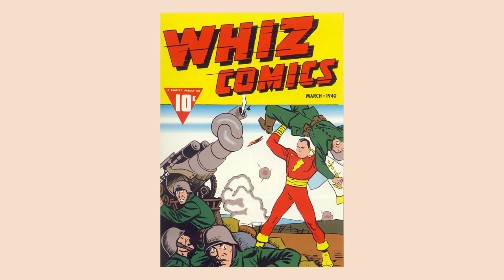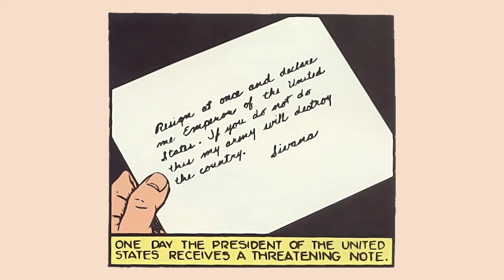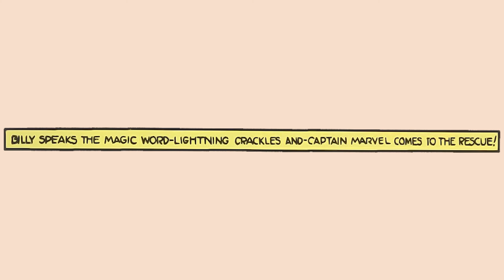Whiz Comics #3 (#2) - 2nd Appearance of Captain Marvel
Whiz Comics #3, 1940, Fawcett Publications,

2nd appearance of Captain Marvel, also known as Shazam (and Billy Batson)!

Music from the YouTube Library:

Dark Alley by Doug Maxwell and Jimmy Fontanez

Real World by Silent Partner
IDCIDK by Geographer
Five Armies by Kevin McLeod

Escape by Houses of Heaven

"Captain Marvel, also known as Shazam (/ʃəˈzæm/), is a fictional comic book superhero appearing in publications by the American publisher DC Comics. Artist C. C. Beck and writer Bill Parker created the character in 1939. Captain Marvel first appeared in Whiz Comics #2 (cover-dated Feb. 1940), published by Fawcett Comics. He is the alter ego of Billy Batson, a boy who, by speaking the magic word "SHAZAM" (acronym of six "immortal elders": Solomon, Hercules, Atlas, Zeus, Achilles, and Mercury), can transform himself into a costumed adult with the powers of superhuman strength, speed, flight and other abilities."

The first issue published of Whiz Comics was issue #2, published with a cover-date of Feb. 1940. Fawcett created two black-and-white ashcan #1 issues to solicit advertisers and to secure the copyrights to the material. The two copies were identical but carried different titles: Flash Comics and Thrill Comics; the Captain Marvel character was called "Captain Thunder" in a near-identical story. When Fawcett went to press with the magazine, the first issue was retitled as Whiz Comics, a name inspired by the company's bawdy humor magazine, Captain Billy's Whiz Bang.[1] Further complicating matters, when they got to issue #3, Fawcett, through either mistake or intent, used the number twice. Thus, if viewed from the perspective of the second #3 (and, therefore, all the issues that followed it), Whiz #2 unofficially became Whiz #1.